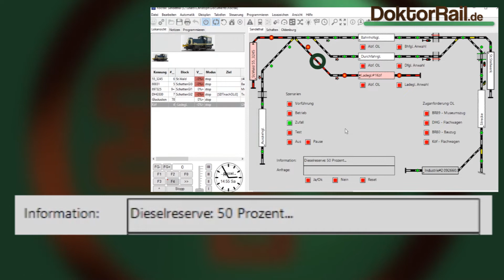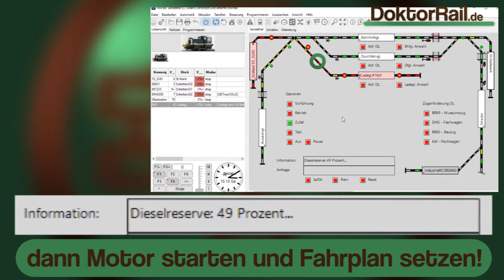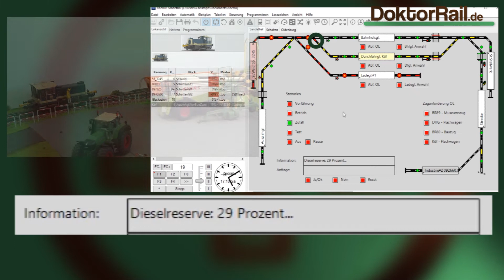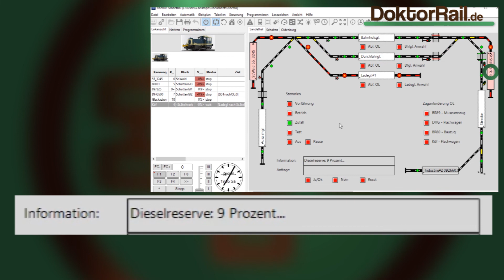Story Nr.1-2 "Köf tanken" (Expertenversion in Echtzeit): Zweiter Beispielverlauf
Dies ist der zweite beispielhafte Durchlauf der Story Nr. 1 "Köf tanken". Ziel der Story ist es, mit der Köf die Tankstelle zu erreichen, bevor der Sprit ausgeht.
!!! Dies ist die Expertenversion. Am besten auf einem großen Bildschirm ansehen !!!